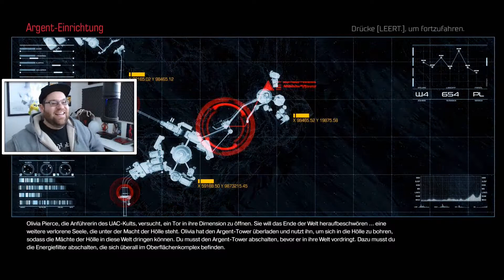Gammel Sonntag Ep.137: DOOM (2016)!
Mooni hat über die Feiertage doch ein wenig Gefallen am neuen DOOM gefunden :D
▼ ▼ INFOS ▼ ▼